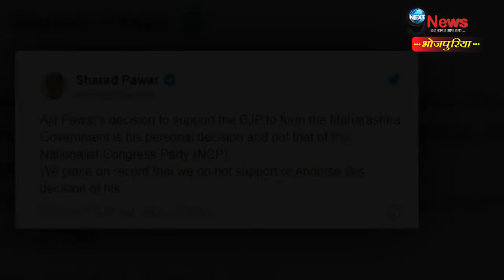फूट! फूट!कर रोईं सुप्रिया सुले महाराष्ट्र में सत्ता के लिए टूट गया पवार का परिवार? Maharashtra